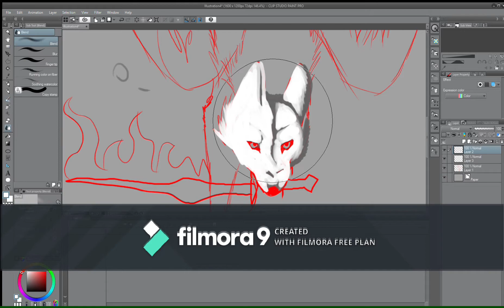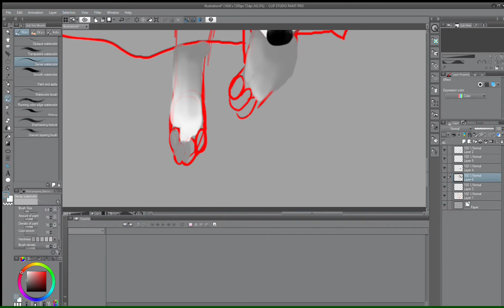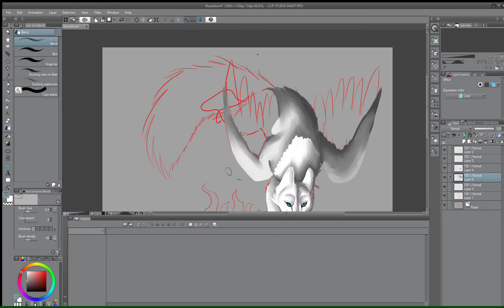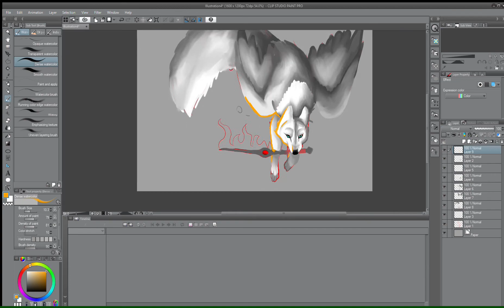MoonLight the Wolf ~Speedpaint